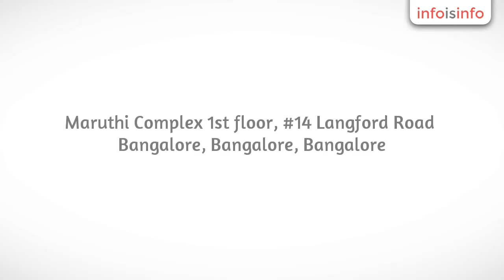Forex in Bangalore - Buy Forex Online India Pvt. Limited - InfoIsInfo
Buy Forex Online India Pvt. Limited, Forex in Bangalore.

Buy Forex Online India Pvt Limited is one of a leading online Foreign Exchange services company in India. They are the first online forex services company offering buying of foreign currencies at the ease of your home or office and get it delivered at your door step. For more details contact them today or call them on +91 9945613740 to avail their services.

Forex Dealers In India

Buy Forex Online India Pvt Limited is a leading forex dealer in India offering forex
services at your door step. Get the latest foreign exchange rates, fluctuations
and transparent pricing from them. Contact today.

foreign exchange services, foreign exchange
online, buy forex online in india, buy forex, buy foreign exchange online, online
foreign exchange, online forex

,forex dealers in India, forex dealers, foreign
exchange dealers in India